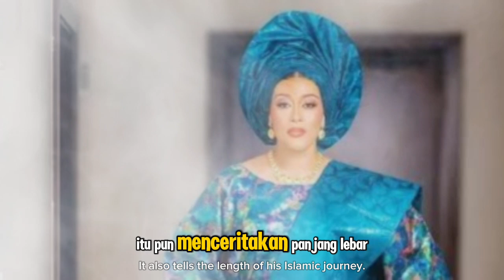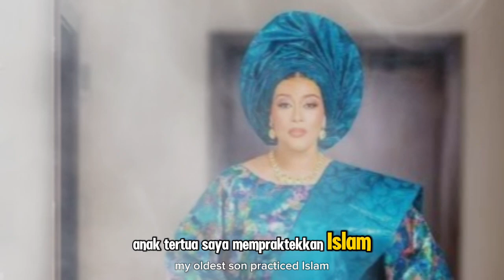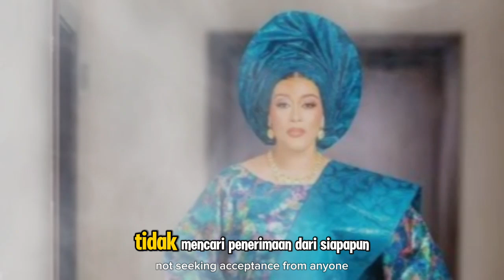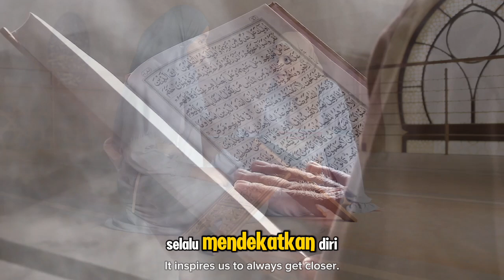Curhat Aktris yang Pengakuannya Kembali Jadi Muslim Viral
Judul  Curhat Aktris yang Pengakuannya Kembali Jadi Muslim Viral

**Deskripsi:**

Setelah bertahun-tahun menjauh dari agama, ia akhirnya menemukan kembali hidayah dan cahaya Islam. Kisahnya penuh dengan kejujuran dan ketulusan, menggugah hati siapa saja yang mendengarnya. Mari simak perjalanan spiritualnya dan ambil hikmah dari setiap langkah yang ia tempuh. Semoga kita semua diberi kekuatan untuk tetap istiqamah di jalan-Nya.

Kunjungi Juga:
sains experiment,
sains data,
sains anak,
sains astronomi,
animasi sains,
sains biologi,
sains biomedis,
belajar sains,
sains channel,
data sains,
debat sains dan agama,
diskusi sains,